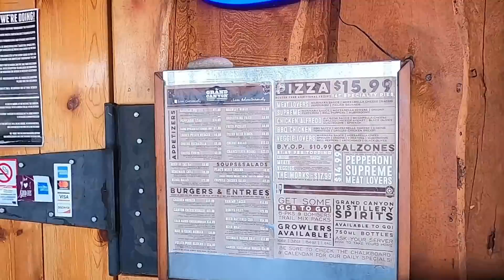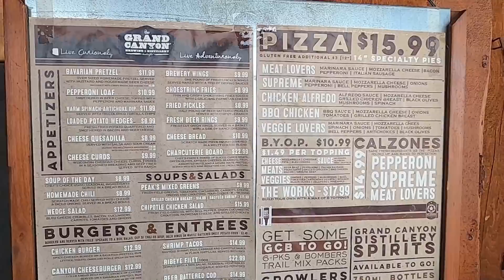Dave Returns with Panda | Celebrating Scotty's Birthday | Exciting Day on the Homestead | Tribe Vlog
Dave made it back! We were all so excited and relieved to see Dave and Bella return safely. We also celebrated Scott's birthday. what a day!!

Bandit the Nomad Pug videos are not intended for children.

Mailing Address:
2532 N. 4th St. #472